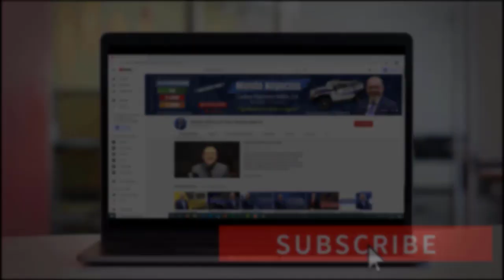¿Qué es el "Per Diem" y de qué se trata el "Per Diem"? | Actualidad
La palabra “Per Diem” es muy utilizado en el mundo laboral, pero pocos entienden su significado y cómo esta se utiliza en las empresas y en el ámbito tributario. Si usted desea aprender de este tema, no se despegue de su pantalla. Bienvenidos!

MI PÁGINA OFICIAL - CARLOS RAMIREZ EN FACEBOOK
SÍGAME EN FACEBOOK Y ENTERESE DE TODO